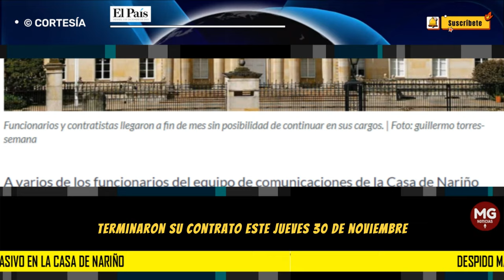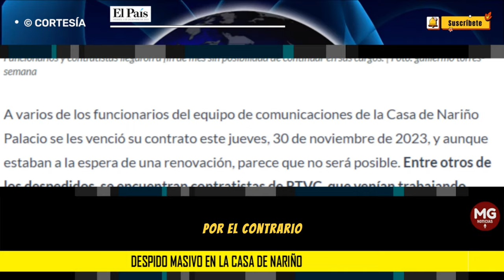ÚLTIMA HORA 📌 DESPIDO MASIVO EN LA CASA DE NARIÑO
Al menos 15 personas del equipo de comunicaciones de la Casa de Nariño terminaron su contrato este jueves, 30 de noviembre, y según fuentes del Palacio Presidencial que informaron a la Revista Semana, sus contratos no serán renovados.